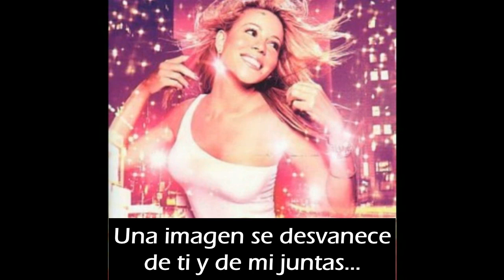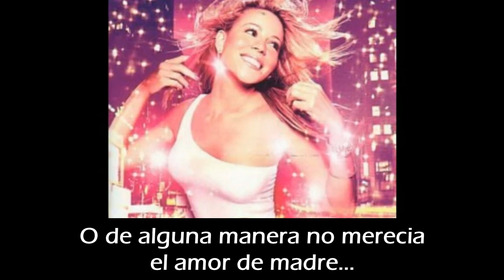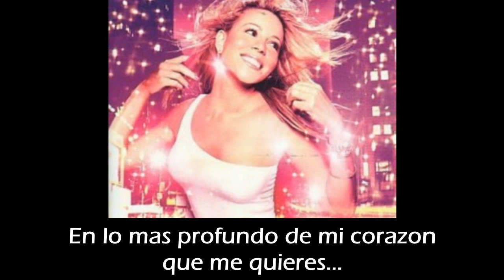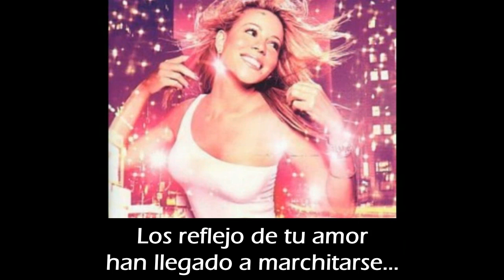Mariah Carey Reflections (Care Enough) Traducida Al Español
Reflections (Care Enough)
Reflejos (Atención Suficiente)
de Glitter
Escrito Por: Mariah Carey & Philippe Pierre